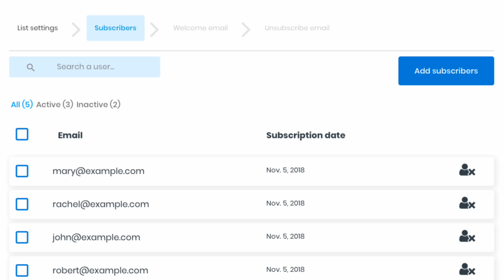QAABKA GANACSI ONLINE AH LOO BILAABO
Muuqaalkan waxaan ku sharixi doonaa 5 talaabo oo lagu abuuro Ganacsi Online ah.

Igala soo xidhiidh halka